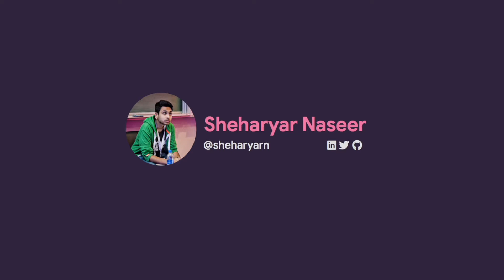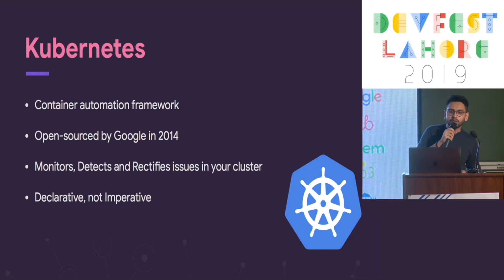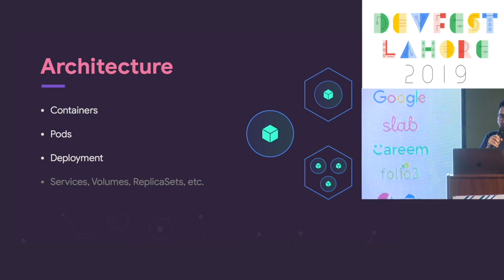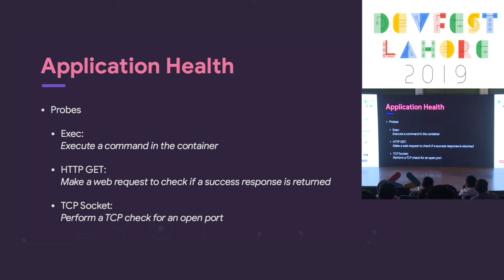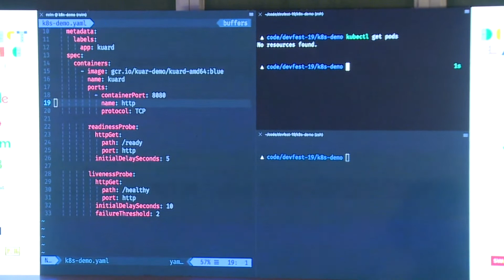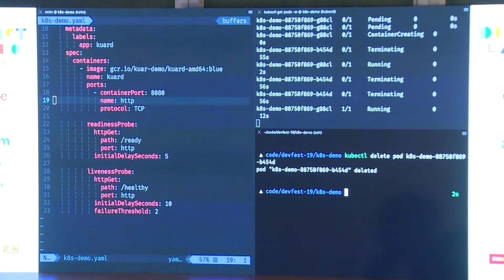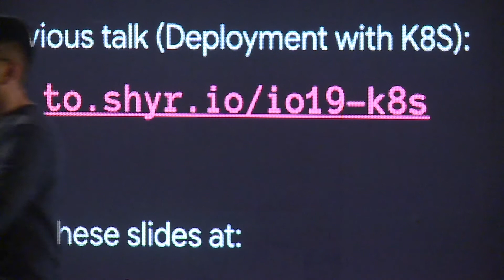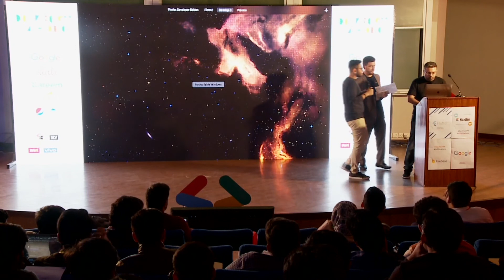[DevFest 2019] Self Healing Applications with Kubernetes (By Sheharyar Naseer)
Sheharyar Naseer's talk on building scalable, reliable, fault-tolerant and self-healing applications using Kubernetes.

No matter what your language or framework of choice is, using strategies in this talk can help your application figure out if it's failing using custom defined health-checks that can automatically restart your app and try to bring it back to its last good state.